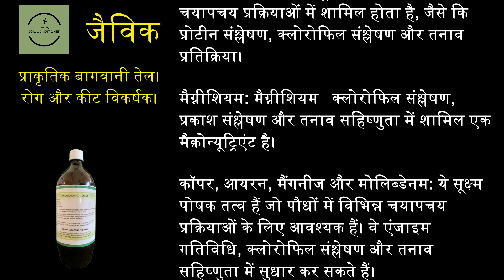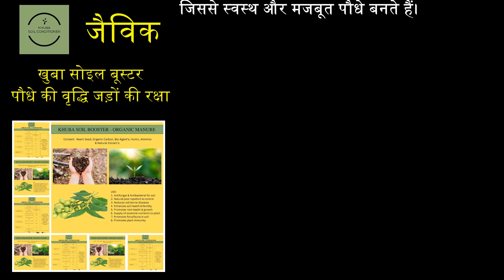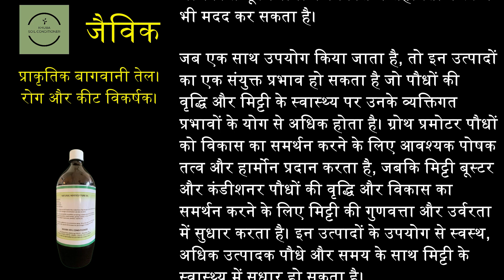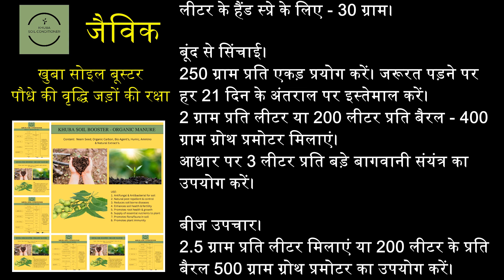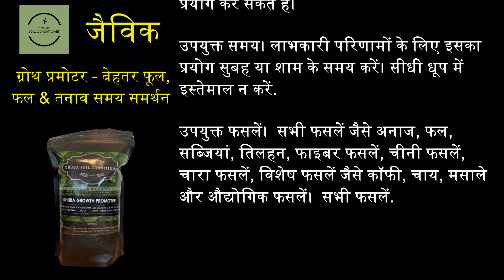खूबा ग्रोथ प्रमोटर Plant growth promoter Khuba Soil Conditioner 9886656013 9590000959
पौधों के समग्र विकास और विकास को समर्थन देने के लिए डिज़ाइन किया गया है।

जड़ों का विकास: खुबा ग्रोथ प्रमोटर जड़ों की वृद्धि और विकास को प्रोत्साहित करने में मदद कर सकता है, जिससे पोषक तत्वों की खपत में सुधार हो सकता है और पौधों का स्वास्थ्य बेहतर हो सकता है।

वानस्पतिक वृद्धि: यह उत्पाद पत्तियों, तनों और शाखाओं की वृद्धि और विकास में सहायता कर सकता है, जिससे पौधों को लम्बे और मजबूत होने में मदद मिलती है।

फूल और फल: खुबा ग्रोथ प्रमोटर पौधों में फूल और फलने को प्रोत्साहित करने में भी मदद कर सकता है, जिससे उपज में वृद्धि होती है और फलों और फूलों की गुणवत्ता में सुधार होता है।

पोषक तत्वों का उठाव: खुबा ग्रोथ प्रमोटर में कार्बनिक पदार्थ, ह्यूमिक एसिड और अमीनो एसिड मिट्टी की गुणवत्ता और पोषक तत्वों की उपलब्धता में सुधार करने में मदद कर सकते हैं, जिससे पौधों द्वारा आवश्यक पोषक तत्वों को बेहतर तरीके से ग्रहण किया जा सकता है।

कीट और रोग प्रतिरोधक क्षमता: खुबा ग्रोथ प्रमोटर में अमीनो एसिड और अन्य पोषक तत्व पौधों की प्रतिरोधक क्षमता को बढ़ाने में मदद कर सकते हैं, जिससे वे कीटों और रोगों के प्रति अधिक प्रतिरोधी बन जाते हैं।

कुल मिलाकर, खुबा ग्रोथ प्रमोटर का उद्देश्य पौधों की प्राकृतिक शारीरिक प्रक्रियाओं का समर्थन करते हुए स्वस्थ, जोरदार पौधों के विकास को बढ़ावा देना और उपज में सुधार करना है।

ಪರಿಸರವು ನಮ್ಮನ್ನು ಸಮೃದ್ಧಗೊಳಿಸುತ್ತದೆ. ಆರೋಗ್ಯಕರ ಇಳುವರಿ, ದೀರ್ಘ ಶೇಖರಣಾ ಜೀವನವನ್ನು ಉತ್ಪಾದಿಸುತ್ತದೆ. ಮಣ್ಣು ಮತ್ತು ಮಾನವ ಜೀವನದ ದೀರ್ಘಾಯುಷ್ಯಕ್ಕಾಗಿ ರೈತ ಸ್ನೇಹಿ, ವೆಚ್ಚದಾಯಕ. ರೈತರ ಹಿತದೃಷ್ಟಿಯಿಂದ ನೀಡಲಾಗಿದೆ.